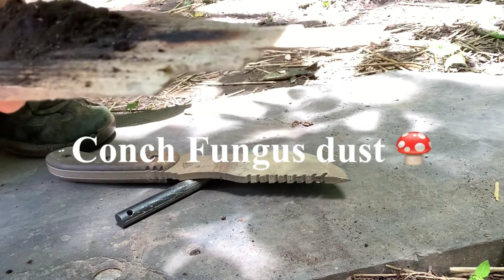Tracker Knife, Ferro Rod & Various Tinder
Playing & experimenting with a Tom Brown Jr. Tracker knife using a ferro rod with various tinder. Tinder used is white pine fatwood, damp cattail seed, conch fungus dust, & wood shavings. I get the best results throwing sparks when using the saw on the spine of the knife.